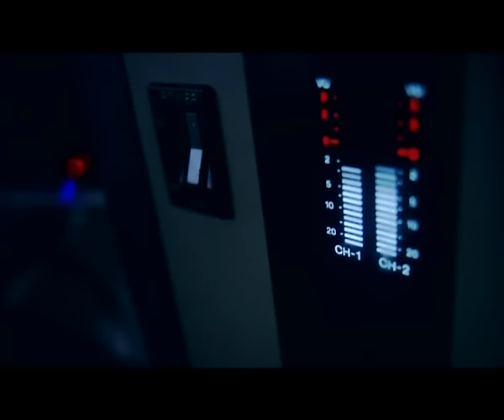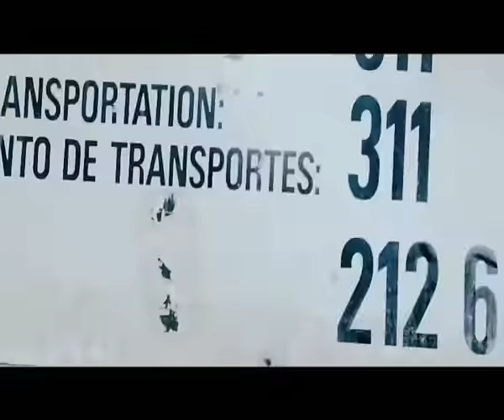Desaparecidos - Fiesta Loca (Official video)